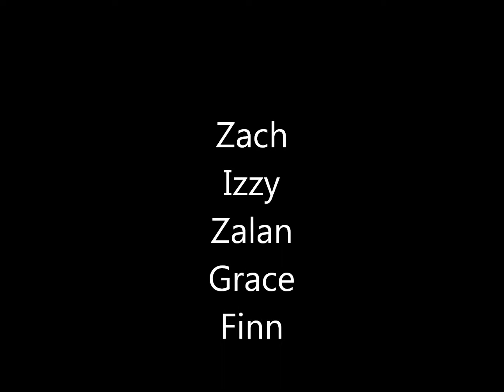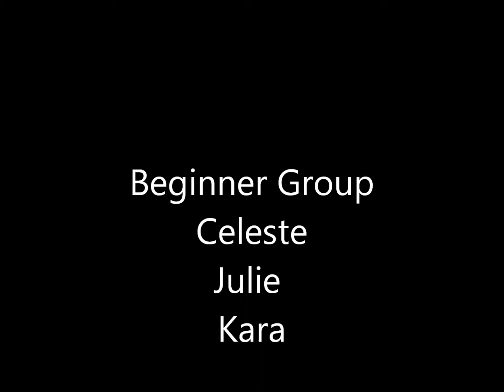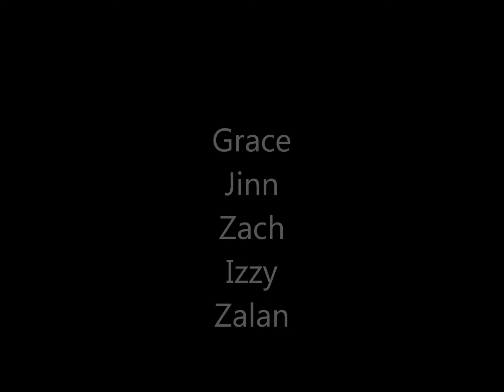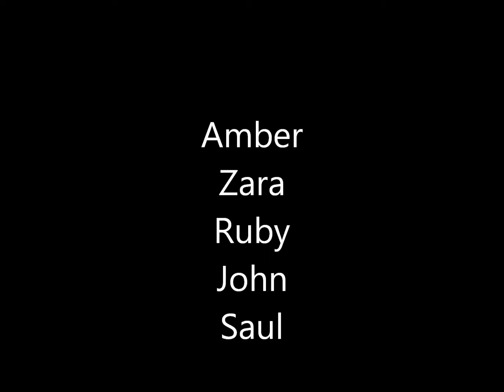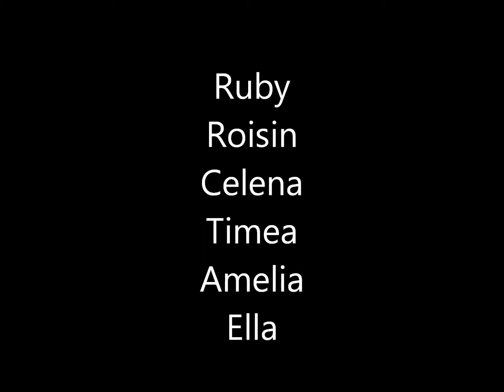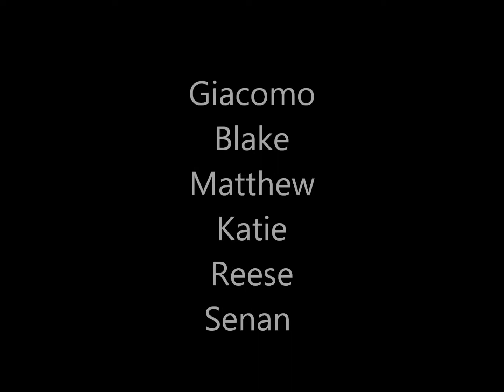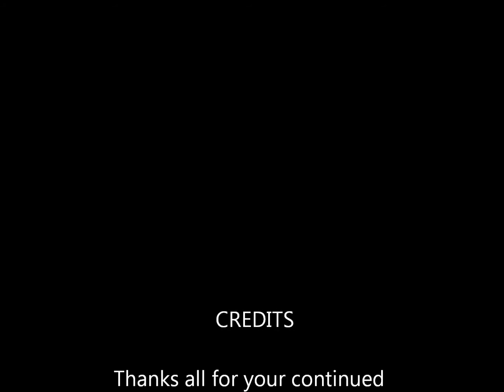Ringsend Rockschool Christmas Show 2017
Some highlights ofmanother great show..these kids are keeping real music alive